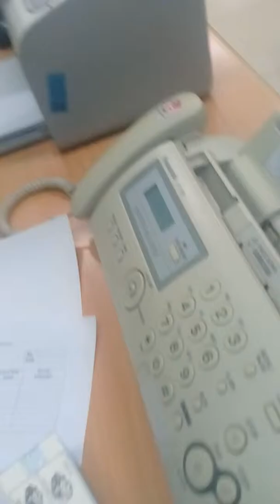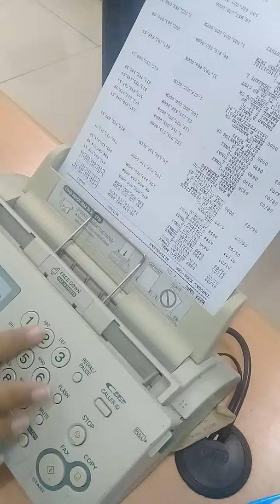Cara ganti pita FAX Panasonic KX FA 5E(1)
Bisa di lihat Link di atas y masih banyak vidio yang lain